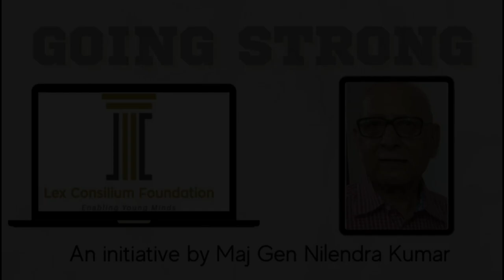Going Strong, Amb Lalit Mansingh, Part 9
China is an adversary not a Partner.
Is India a partner, a challenge or an adversary for India ?
According to Lalit Mansingh, China is certainly not a partner, nor a challenge any longer but a certified adversary, short of being an enemy. It is an active threat to India across a spectrum of security, diplomatic and economic platforms.
(i) Security : Behind a mask of false friendship, China has been changing India’s territorial integrity from the beginning. It committed major aggression against India in 1962 and has continuously transgressed into Indian territory while masterfully keeping us distracted with endless negotiations on the border issues.
(ii) Diplomatic : The Chinese are actively working to deny India its rightful place as a regional and global power. Beijing has time and again blocked India from becoming a permanent member of the UN Security Council and opposes India’s membership of the Nuclear Supplier’s Group (NSG).
(iii) Economic : China has weaponized trade by promoting massive exports of Chinese goods to India while creating non-tariff barriers to India’s exports. The trade deficit with China has ballooned to $ 75 billion in 2022. Indian pharma, auto, and smart phone industries, for instance, are dependant on China and therefore vulnerable to Chinese blackmail.

Amb Lalit Mansingh had served as Foreign Secretary of India, Ambassador to the USA and the UAE and High Commissioner to the UK and Nigeria. He was also Secretary (West) in the MEA, Dean of the Foreign Service Institute and Director General of the ICCR.